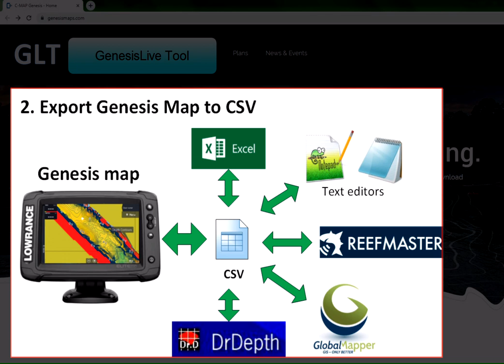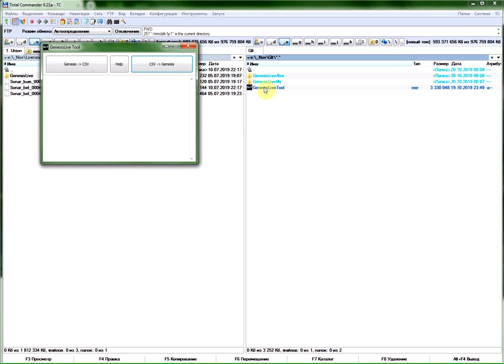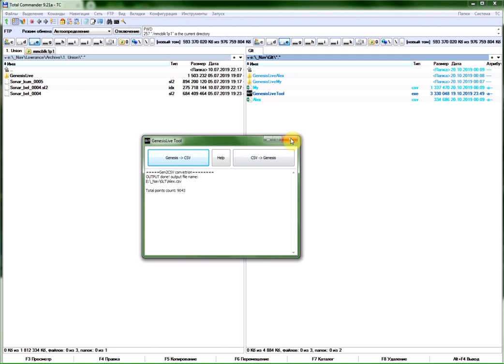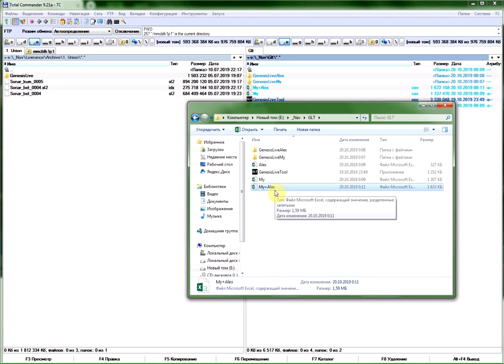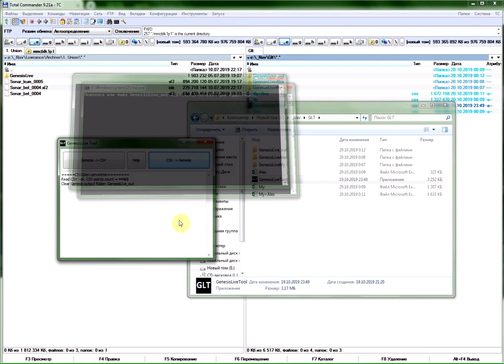Lowrance GenesisLive – Обновление! Часть 1: cклейка карт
GenenesisLiveTool – дает новые возможности для вашего картплоттера с системой построения карт в реальном времени Genesis.
Как пользоваться – покажу в небольшой серии видео.
Первая часть – посвящена склеиванию данных Genesis из разных источников (эхолоты товарищей, собственные данные из разных папок и т.п.) в единую карту глубин.
Не забывайте делать резервную копию папки “GenesisLive” с вашего устройства, во избежание потери данных.